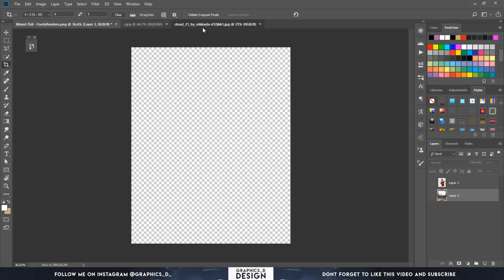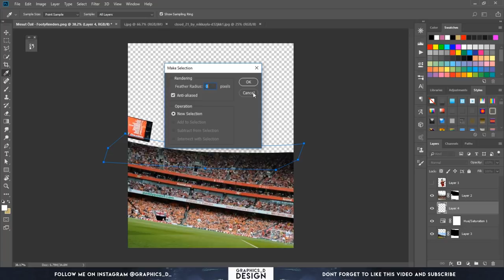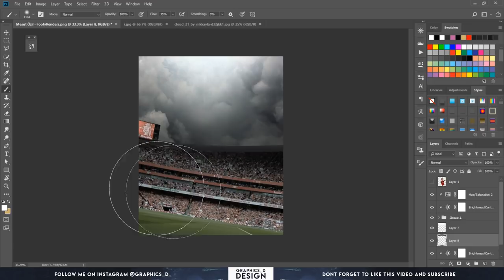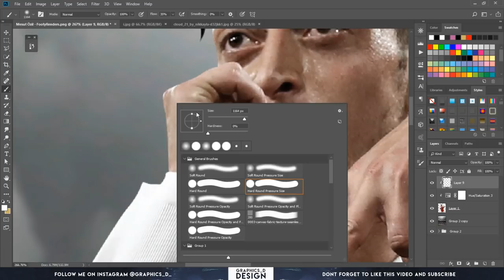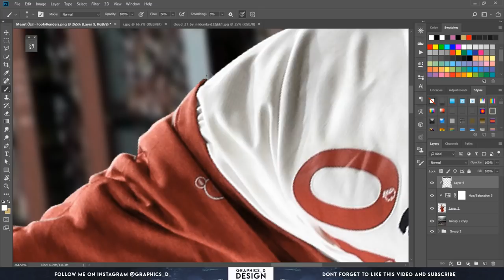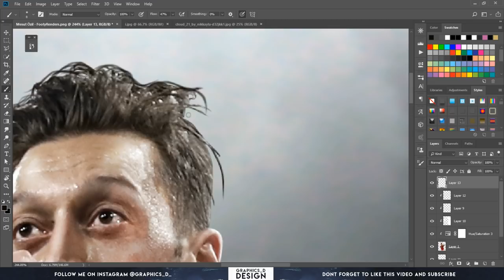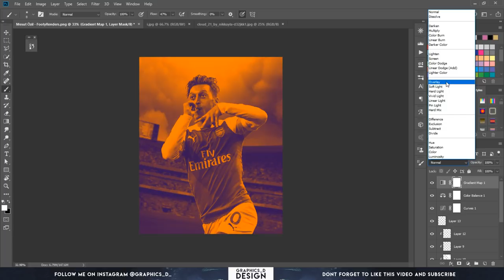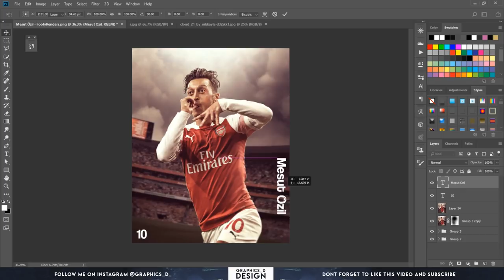Photoshop Tutorial-Mesut Ozil - Arsenal - Football Poster Design | GraphicsD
In This Tutorial I'm going to show how to Create Wallpaper.
Mesut Ozil - Arsenal.

Editing Software: Photoshop cc
Video Editing: Camtasia 8